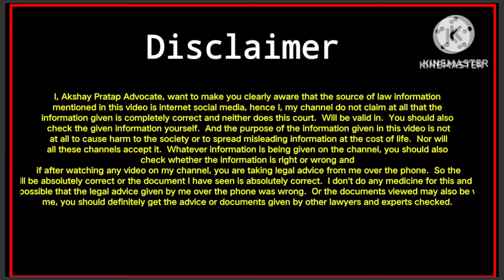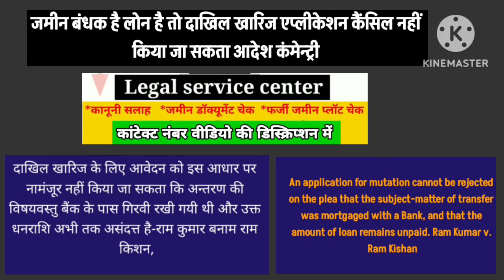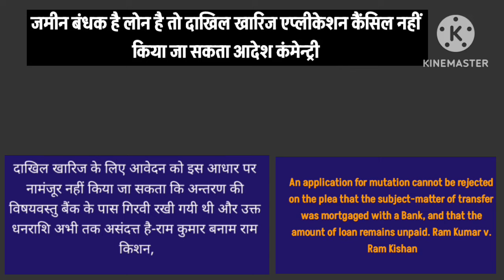जमीन बंधक है लोन है फिर भी होगा दाखिल खारिज। आदेश । दाखिल खारिज पर जबरदस्तआदेश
CHARGEABLE CALL

08 मिनट 190 रु फीस
20 मिनट 350 रू फीस

फोन पर एडवोकेट सर से कानूनी सलाह या जमीन के डॉक्यूमेंट चेक के लिए श Whats number पर Whatsp Message करे। मैसेज करने पर निर्धारित शुल्क फीस  बता दी जाएगी और उसे जमा करके उसके बाद ही आप से  फोन कॉल की जाएगी  सर से बात करके विस्तार से कानूनी सलाह ले सकेंगे

जरूरी सूचना -  डायरेक्ट फोन कॉल रिसीव नहीं होगा। पहले व्हाट्सएप मैसेज ही करें।